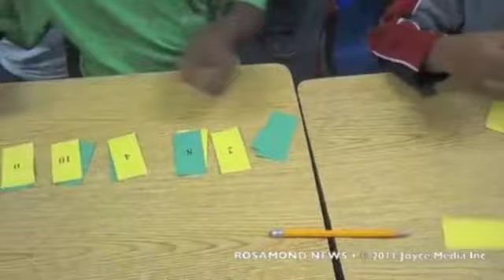20111121 Veterans Day • VFW Post 9657 • Project Read • Toys For Tots 93560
VFW Post 9657 Remembers Veterans Day. Command Chief Master Sergeant William Tomlinson of 95th Air Base Wing. East Kern Airport Director Cathy Hansen discusses how the airport honored Navy aviation. Ms Dana Spoor's 4th grade class participates in Project Read. SKUSD Board Trustee Vinnie Otis gives an AYSO Sponsor Plaque to Rosamond News John Joyce. SSgt Wayne Miller discusses the Toys for Tots program.